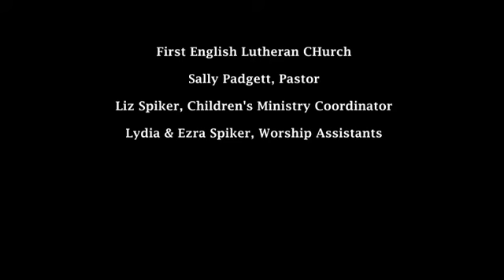First English Lutheran Church Children's Message, August 2, 2020, "Cast Your Worries"